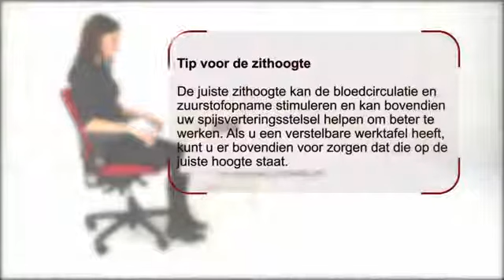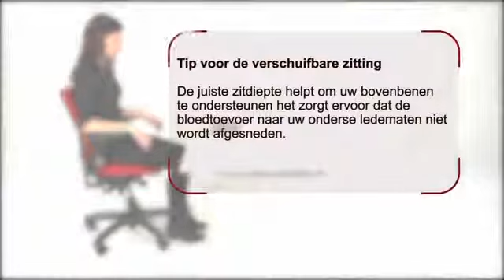Silla ergonómica RH Activ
Comprar silla oficina RH Activ.